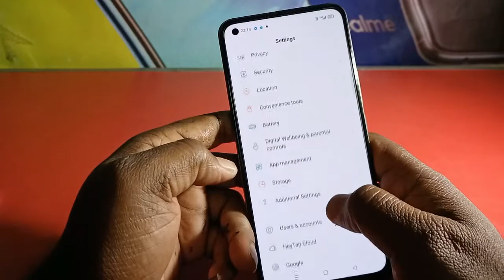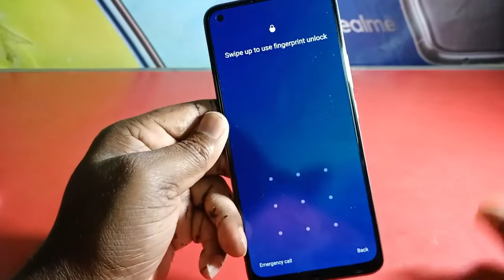How To Set Pattern Lock in Realme 9 Pro Plus , Realme 9 Pro Plus Screen Lock , Realme 9 Pro Password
How To Set Pattern Lock in Realme 9 Pro  Realme 9 Pro Screen Lock  Realme 9 Pro Password

How To Set Pattern Lock in Realme 9 Pro  Realme 9 Pro Main Pattern Lock Realme 9 Pro Screen Lock

How To SetPatternLock in Realme 9 Pro Realme9Pro ScreenLock Realme 9 Pro Password

How To Show Battery Percentage in Realme 9 Pro
Battery Percentage Show
Full Setting show Battery percentage in Realmi
Realme 9 Pro plus Show Battery Percentage Full Settings
Notification Settings in Realme 9 Pro
Realme 9 Pro Show Battery
Realme 9 Pro Battery percentage Settings
Show Battery Percentage in Realme 9 Pro
 Realme 9 Pro Main Battery Kaise Show Kare

How To ShowBatteryPercentage in Realme 9 Pro#Realme9ProMainBatteryPercentage Kaise Show Kare